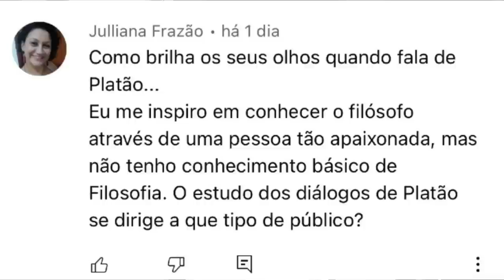Busca de coerência e preparo intelectual básico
Vidas e doutrinas dos filósofos ilustres, de Diógenes Laercio.

O Nascimento da filosofia, de Giorgio Colli

Informações sobre o curso serão regularmente postadas no meu canal do Telegram. Entre lá!